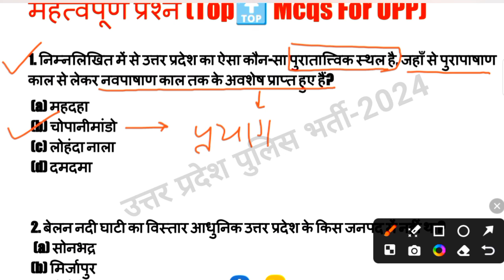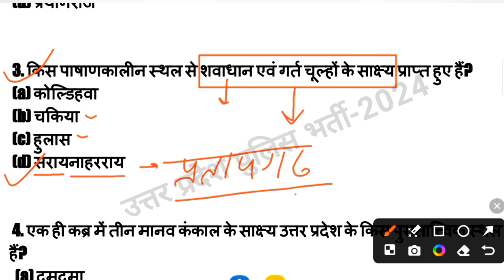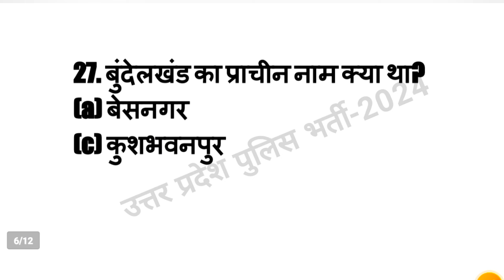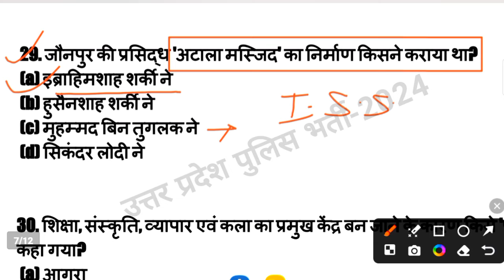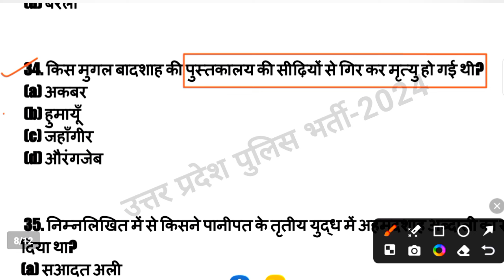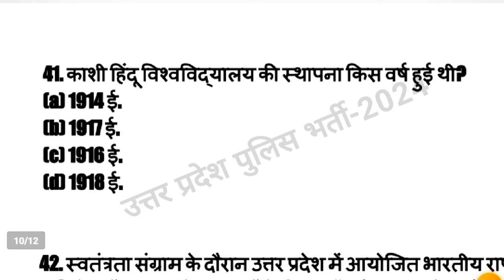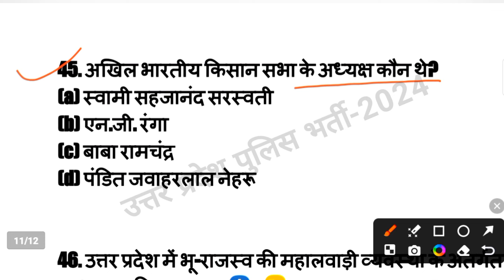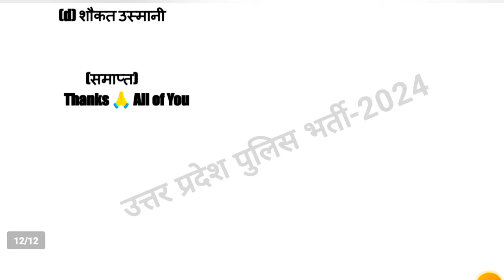UP POLICE CONSTABLE भर्ती - 2024 (UP Special Practice Set ) History of UP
उत्तर प्रदेश पुलिस भर्ती -2024 | सामान्य ज्ञान ( यूपी स्पेशल) UPP Constable @Balaji_learning_Zone
Thanks 🙏🙏
GS, Gk , Current Affairs, Math Reasoning etc
UPSC(pre)

Thanks 🙏🙏
    🇮🇳🇮🇳🇮🇳जय हिन्द 🇮🇳🇮🇳🇮🇳